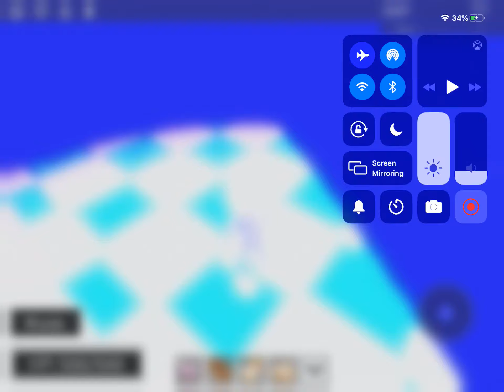Sans multiverse once again doing error sans on my cousins account but it’s error 404 sans